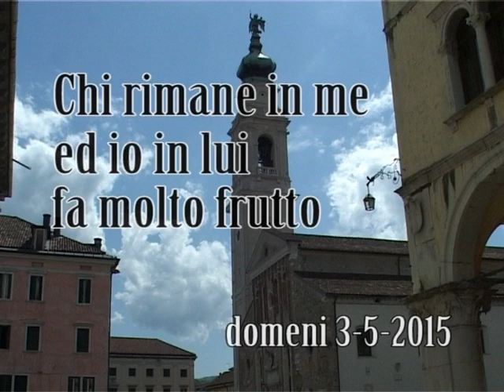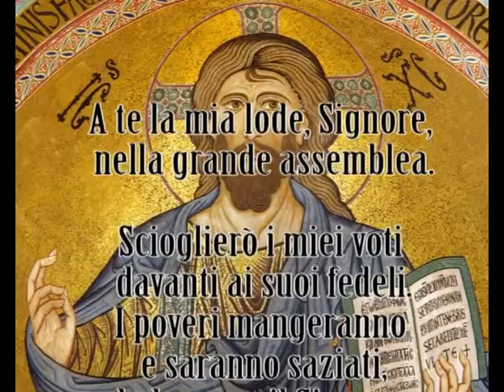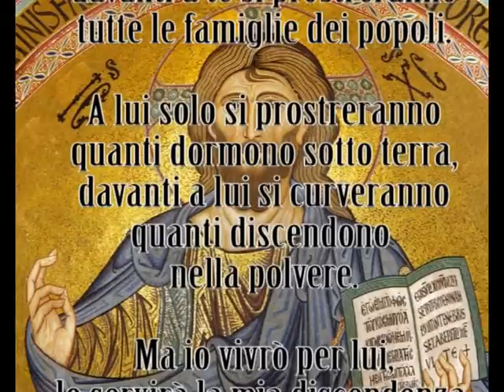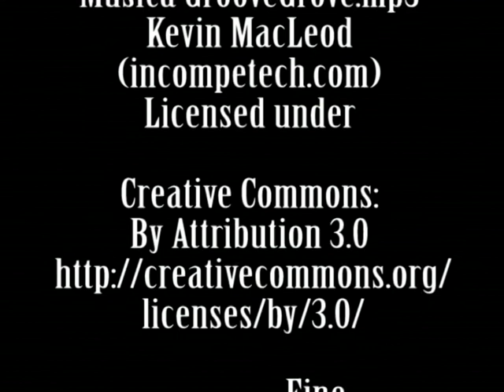V Domenica di Pasqua a. B Commento Letture Francesco D'Alfonso